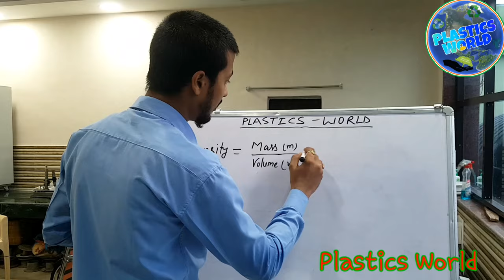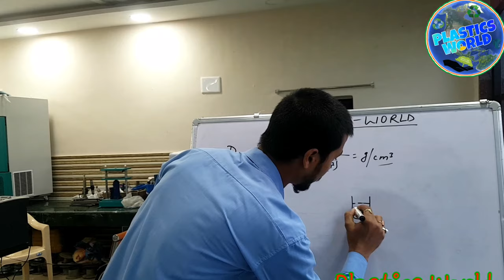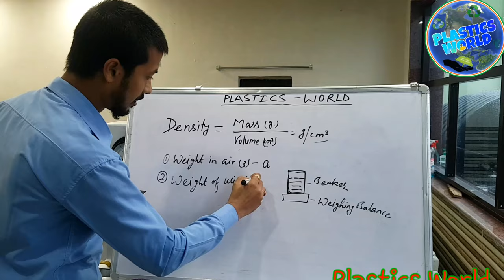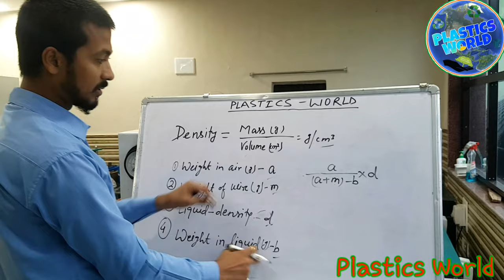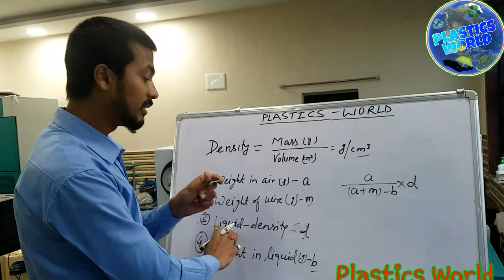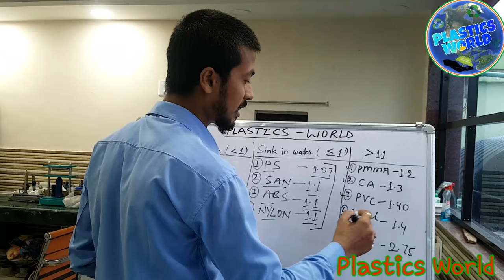How to calculate Density? Why do you mean by density? घनत्व कैसे निकालें?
How to calculate Density? Density of Plastics, घनत्व कैसे निकालें?

What are the 3 density formulas?
How do you find the density with weight and volume?
How do you find density step by step?
What does density mean?
What is density easily explained?
Why do you mean by density?
What is SI unit density?

This video is made by Alok Sir, This video is based on Syllabus of Diploma in Plastics Technology (DPT) CIPET. Identification of plastics by Simple test, How to calculate the density of Plastics.
Identification of plastics by Simple test method.

- - - - - - - - - - - - - - - - - - - - - - - - TAGS FOR VODEO - - - - - - - - - - - - - - - - - - - - - -

- - - - - - - - - - - - - - - - - - - - - - - - END OF TAGS  - - - - - - - - - - - - - - - - - - - - - -